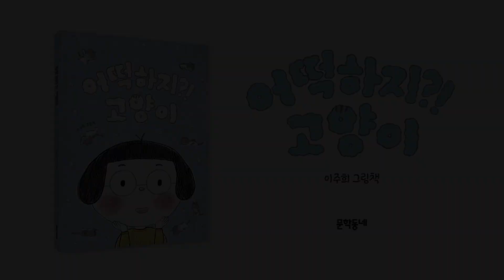그림책 『어떡하지?! 고양이』 | 이주희 | 북트레일러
‘나만 없어. 고양이’라는 말이 유행처럼 돌던 시기, 고양이와 함께 살고 싶다는 막연한 바람으로 “나도 고양이랑 살고 싶다!”를 외치고 다니던 이주희 작가.

“고양이랑 같이 살면 되잖아. 뭐가 문제야?” 하고 되돌아온 질문에, ‘그래 뭐가 문제일까? 고양이랑 함께 살기에 괜찮은 환경인데도 선뜻 고양이랑 함께 살 수 없는 이유는 무엇일까?’ 그렇게 하나씩 따져 보니, 어느새 그림책 한 권이 만들어졌습니다.